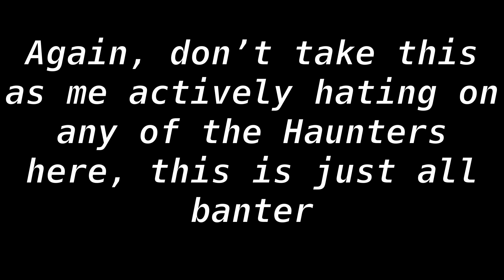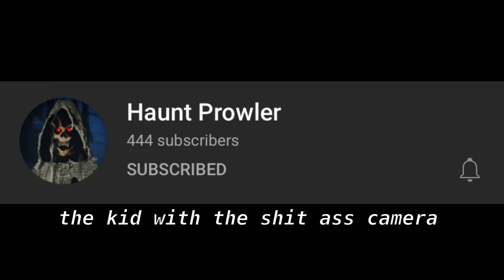Everything Wrong With Haunters Part 2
As it goes, sequels are worse than the original, anyways enjoy

(All the channel links are in the pinned comment)